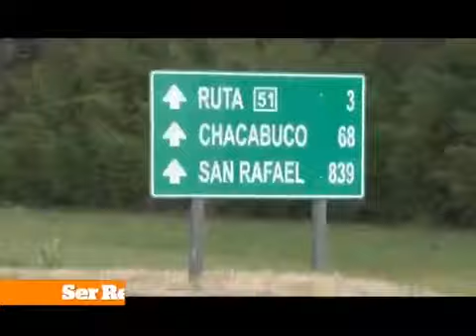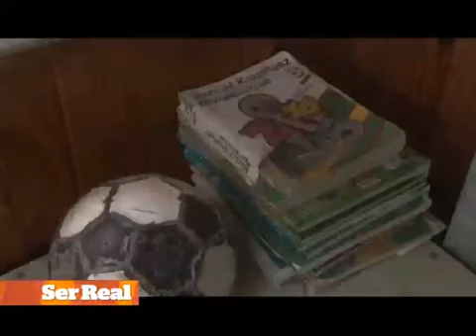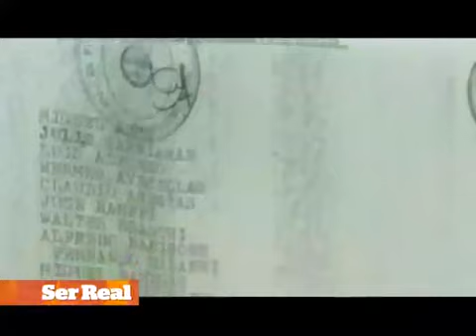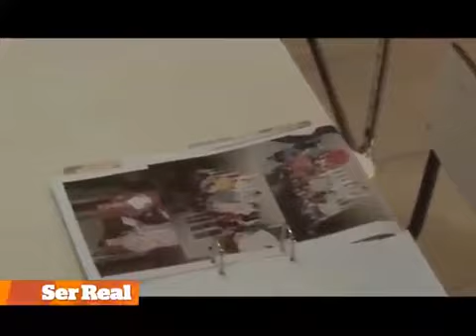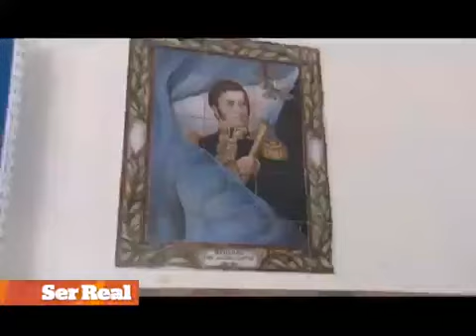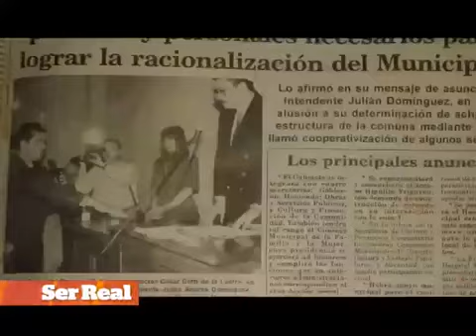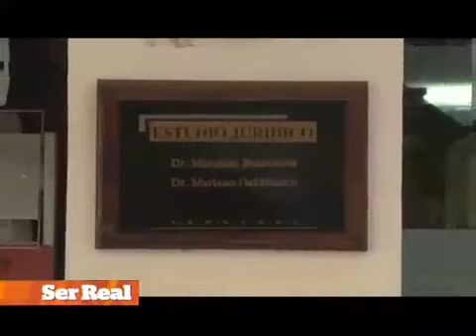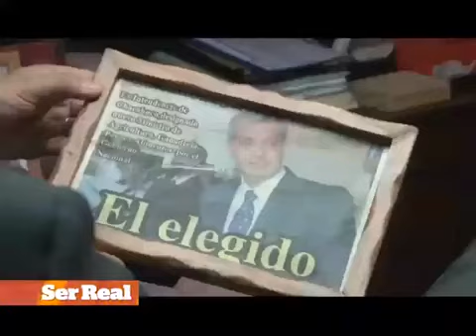El hijo de la portera - Ser Real por Crónica TV | Julián Domínguez